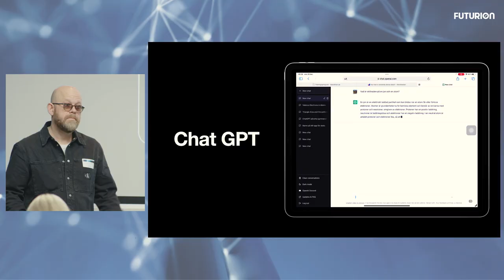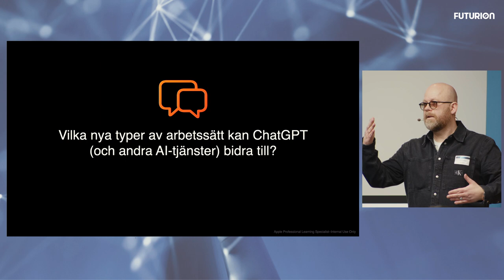HUR FUNKAR CHATGPT